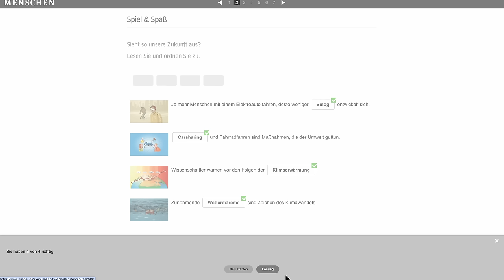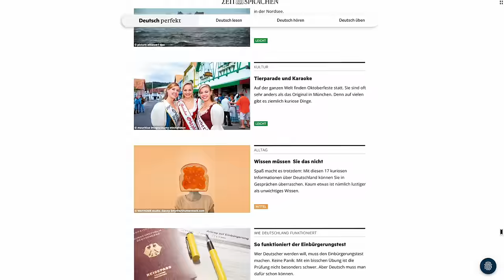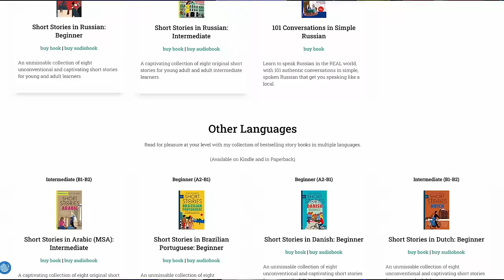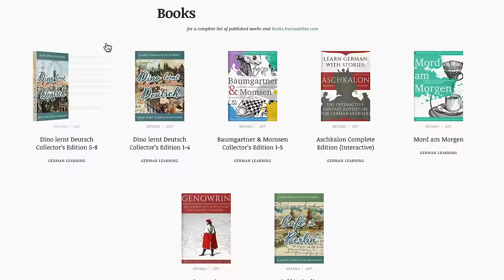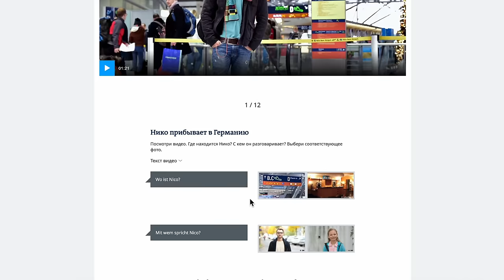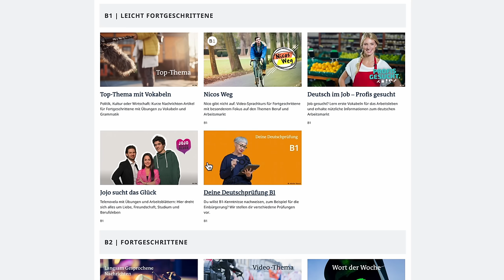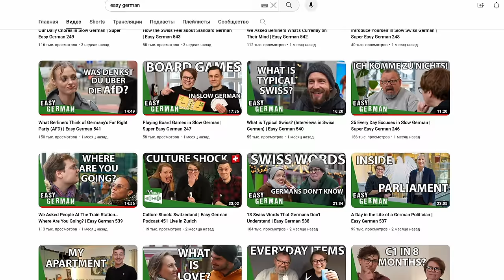ВЕРНУЛСЯ В ШКОЛУ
Как выучить иностранный язык за четыре месяца? Никак! Как я выучил (нет) немецкий язык с нуля.